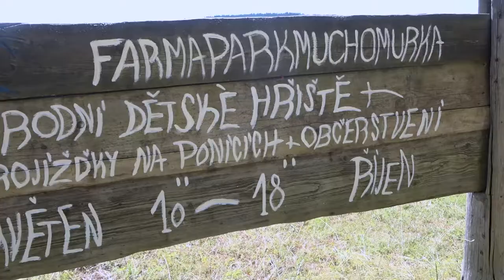Base Camp Pec pod Sněžkou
Tenhle tábor je základ. Pětidenní příměstský tábor je určen dětem ve věku od 6 do 15 let. Instruktoři SkiResort Live na každý den pro děti připravují program kombinující sportovní, zážitkové a rozvojové aktivity. Více na